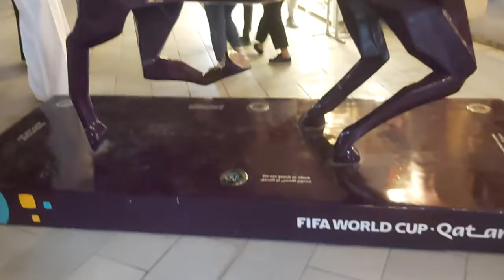Qatar Tee shirt | Qatar culture | souq waqif qatar2022 Qatar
Qatar souq waqif